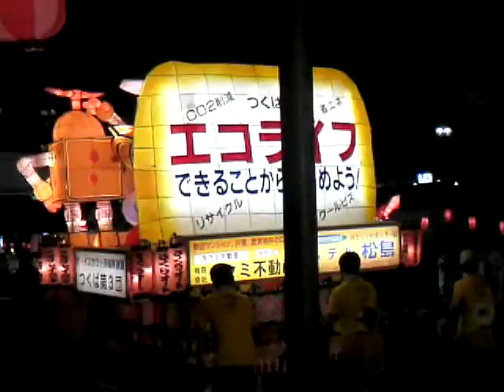まつりつくば2009・エコねぶたPART1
まつりつくば2009でエコを訴えるねぶたが登場しました。